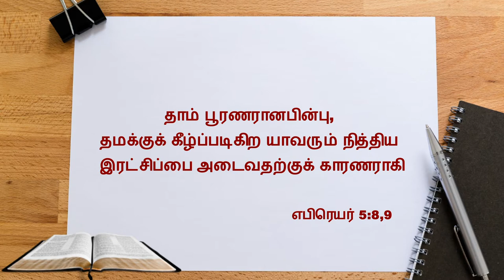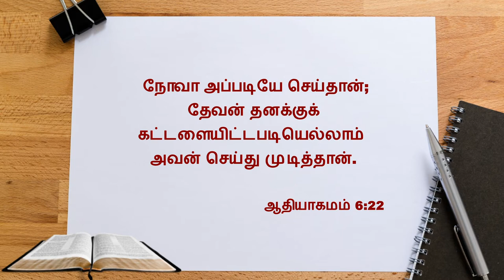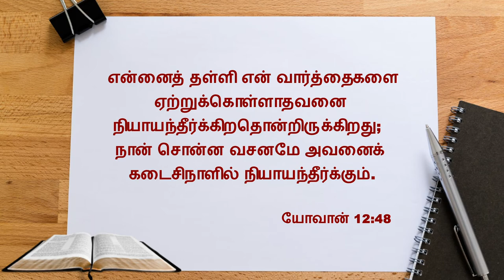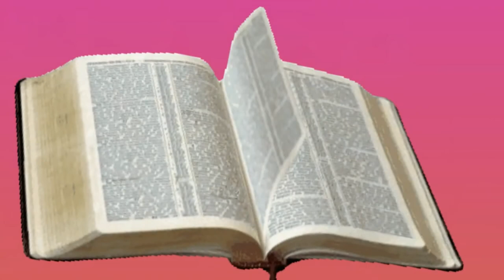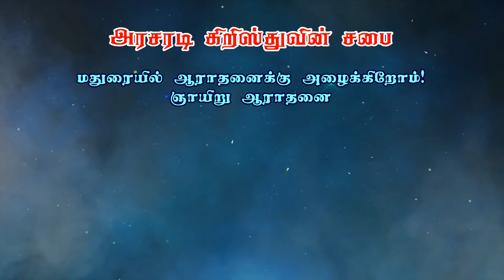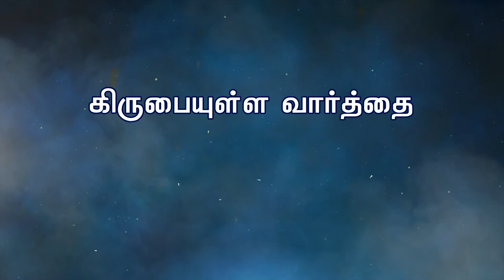கீழ்ப்படிதல் எவ்வாறு காப்பாற்றுகிறது | Bro. Philemon Rajah | Church of Christ | கிருபையுள்ள வார்த்தை